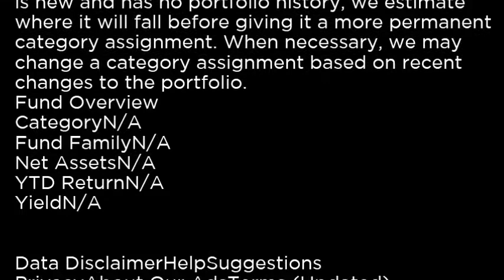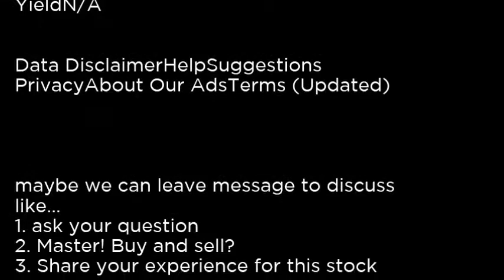JPP SPDR Russell Nomura PRIME Japan ETF JPP buy or sell Buffett read basic